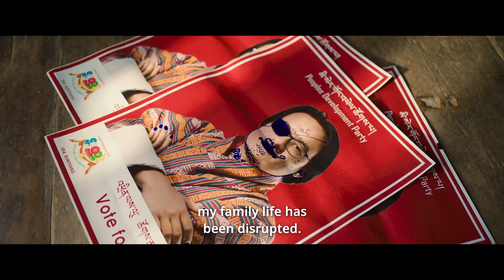THE MONK AND THE GUN Trailer 2024 Drama Movie